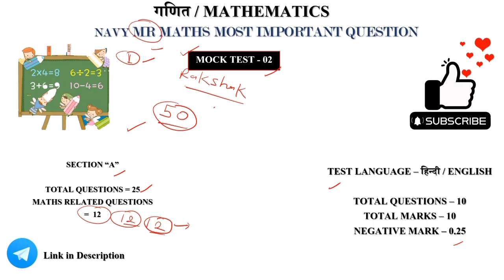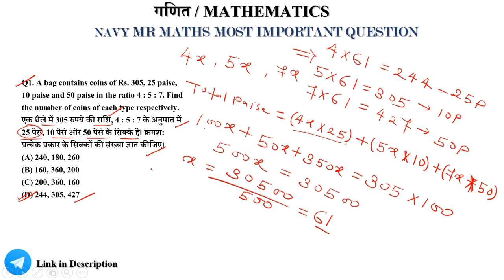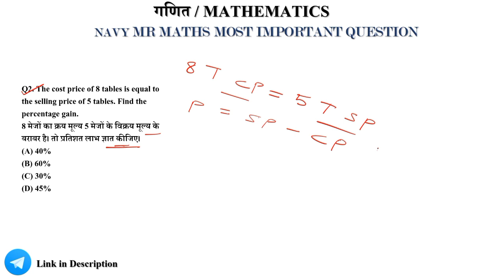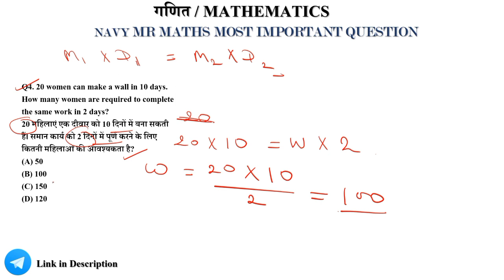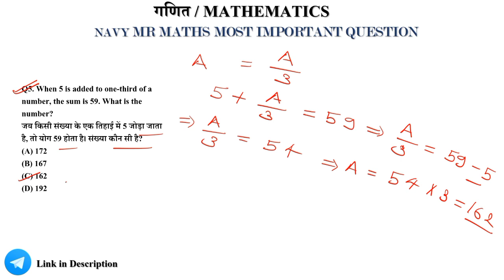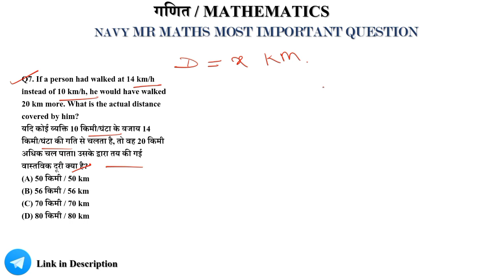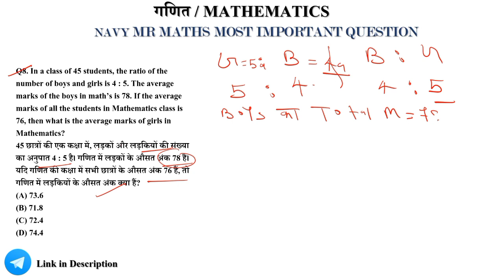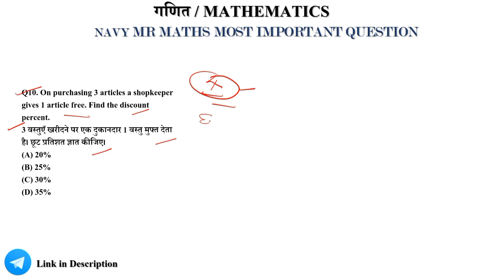Agniveer Navy MR Math Related Previous Year Questions for Exam 2023 | Part - 02 | Must Watch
(Abki Baar Mock Test Rakshak Se Hi Lena)
Mock Test Lete Time Aap Hamara Code Jarur Use Karein...
🙏🙏 Support This Application Bhaiyo🙏🙏

❤️️🙏Keep Supporting ❤️🙏